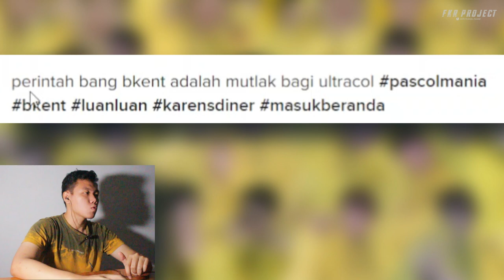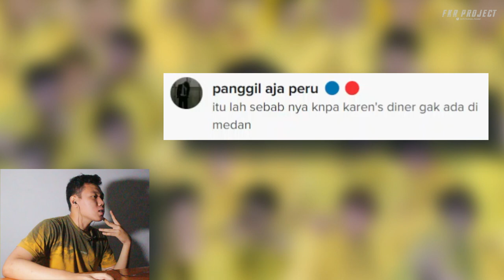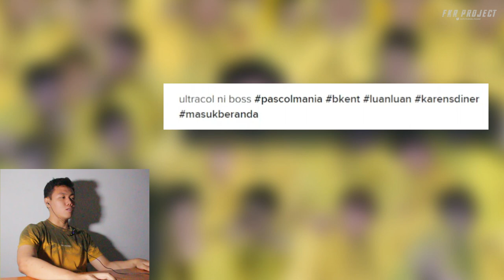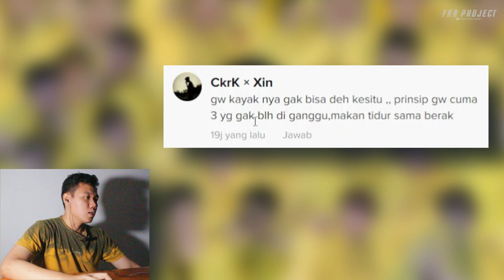Ultraman Pascol Ke Karen'S Diner ❗❗ Moment Pascol Buat Karens Diner Kenak Mental I FKR PROJECT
Thankyou ❤️
Upload
Senin - Minggu
Hastag
pascol,
pascol di sawer 10 milyar,
pascol kena mental,
pascola music,
pascol exe,
pascol di troll,
pascoli,
pascol ngamuk lucu,
pascola yaqui,
pascol cemburu,
pascol vs markocop,
pascol dwi woii,
pascol savage,
pascol luan nikah,
pascol akmj,
pascol atta halilintar,
pascol adipati,
pascol aura,
pascol akmu reaction,
pascol alshad,
pascol athel,
pascol ajak nikah,
pascol atta,
pascol alter ego,
aura pascol,
akmj pascol reaction oura,
atta pascol,
athel pascol,
ateez pascol,
alasan pascol tidak live sama luan,
aura pascol gak boleh marah,
awal mula pascol live streaming,
anggun pascol,
adipati pascol,
pascol by one,
pascol banting gitar,
pascol by 1,
pascol billiard,
pascol banting hp,
pascol beli anti jawhead di lazada,
pascol banting monitor,
pascol beli item jawhead di lazada,
pascol bken,
pascol brandon kent,
bang pascol ngamuk,
bang pascol gpx,
bang pascol channel,
pascol ban mian,
ban miya pascol funny,
bahan pascol tiktok,
by 1 pascol,
bang pascol terbaru,
bang pascol pargoy,
biodata pascol,
pascol catheez,
pascol channel,
pascol chateez,
pascol civil wars,
pascol challenge ga marah,
pascol chou,
pascol collab,
pascol ceburin luan ke kolam,
pascol cepuin dwi,
pascol coklat,
challenge pascol tidak boleh marah,
challenge pascol,
hanabi vs miya pascol,
catez pascol,
chou pascol,
channel pascol,
catheez pascol mesin capit,
civil wars pascol,
catheez vs pascol,
catheez mabar sama pascol,
pascol dan luan ada masalah,
pascol di lock franco,
pascol dan luan terbaru hari ini,
pascol dan luan akan menikah,
pascol di challenge oura,
pascol di troll luan pake jawhead,
pascol dan oura,
pascol dan catheez,
pascol dan opi esport,
pascol dan dwi woii,
dwi woii pascol,
donkey vs pascol,
dwi woii vs pascol,
donkey troll pascol,
dj pascol,
donkey dan pascol ribut,
dwi woii ban miya pascol,
dwi woii troll pascol,
donkey pascol marsha,
dj pascol kintil,
pascol exe reaction,
pascol emosi di lock,
pascol esmeralda,
pascol eko,
pascol empetalk,
pascol evos,
pascol emblem tank,
pascol eudora,
pascol emosi liat makan cabe,
pascol emperor,
eko pascol,
empetalk pascol,
exe pascol,
ekooju pascol,
emperor pascol,
eko vs pascol,
eko ke rumah pascal,
eko troll pascol,
eunice pascol,
eco challenge pascol,
pascol funny moment,
pascol funi,
pascol franco,
pascol funny,
pascol franco hyper,
pascol feeder,
pascol farewell,
pascol fiona,
pascol feat donkey,
pascol ft pita,
funi pascol,
franco pascol,
funny moment pascol,
fungsi ban miya pascol,
fuji dimarahi pascol,
pascol ketemu funny,
funny troll pascol,
funny ban miya pascol marah,
fungsi dan pascol,
funny ban miya pascol,
pascol gaming kintil,
pascol gak boleh marah,
pascol gani gani,
pascol game horror,
pascal gaming,
pascol gagal fokus karena luan,
pascol gift,
pascol gaduh sama luan,
pascol gatal,
pascol gg,
g pascoli,
gpx pascol,
gedor rumah pascol,
gani gani pascol,
gopal pascol,
gocekan miya pascol,
gak merokok gak ganteng pascol,
gpx mabar sama pascol,
gaji pascol dari youtube,
gh gpx pascol,
pascol haikal,
pascol hanzo,
pascol horror,
pascol hari hari lose streak,
pascol harimau,
pascol horor,
pascol hotel,
pascol hitung beras,
pascol harley,
pascol hantu,
hubungan pascol dan luan saat ini,
hp pascol rusak,
hi patrick pascol,
house tour pascol,
hanzo pascol,
hermeto pascoal,
hari pertama pascol di gpx,
hi patrick dan pascol,
harga rumah pascol,
hero miya pascol,
pascol interview,
pascol ini bencana,
pascol ingin,
pascol intro,
pascol ines,
pascol ikan cupang,
pascol injak hp,
pascol istri nya siapa,
pascol ingus,
pascol item tank,
i pascoli dell'odio film,
i pascoli del cielo,
i pascoli dell'odio in italiano,
intro pascol,
interview pascol,
ini bukan talk show pascol,
pascol beli item di lazada,
pascol jadi ultraman,
pascol x ultraman,